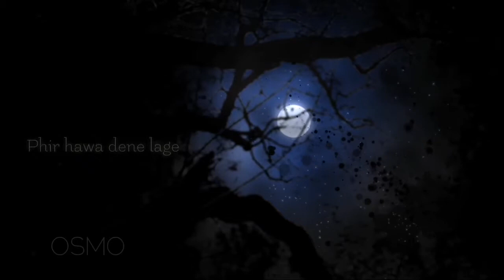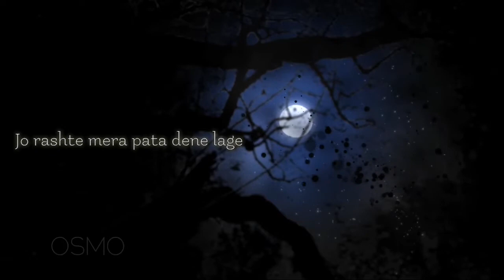ISHQ - Ali Sethi [LYRICS]